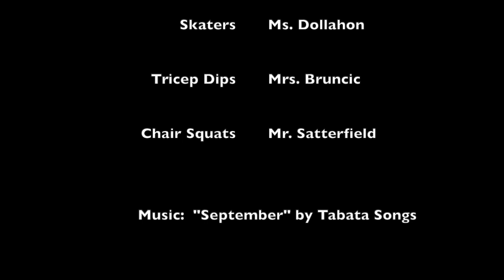Fulton Jr. High-September Tabata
-“September" by Tabata Songs